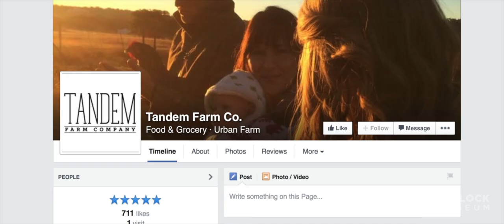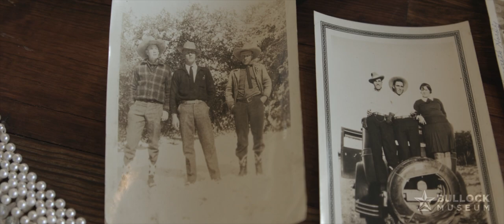I Am Texas: The Tandem Farm Company | Bullock Museum Texas Story Project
After leaving steady jobs and incomes behind to pursue a passion, two couples — Megan and Brandon Willin and Esther and Jordan Bednar — discover unexpected joys and challenges as together they build their organic farm, their families, and a new way of life.